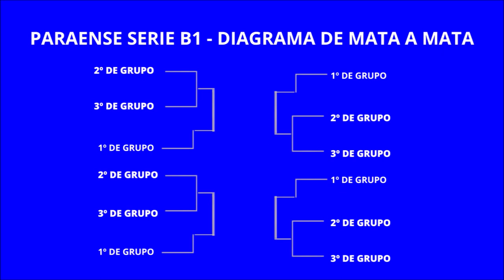PARAENSE SERIE B1 (2023): Times, Grupos, Regulamentos, Estádios, Transmissão e mais